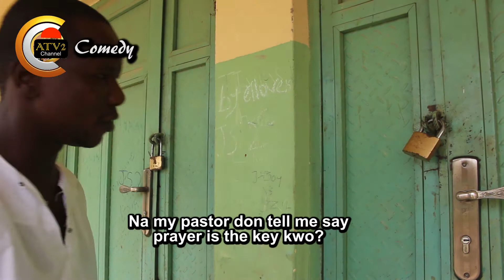MISINTERPRETING THE WORD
Brother Danladi a new convert, attended a church and the pastor preached a sermon on prayer is the key that can open all doors, days after he came to the church with the door been padlocked, attempted to open the door which was padlocked and he couldn't open it. He left the church to look for the pastor who was preaching along the village road, he apprehended him, referred to the sermon he preached about key locking the door. Bro Danlami grabbed the pastor and led him to the closed church door, to open it or he will do something bad...watch and comment. Remember to subscribe to our channel Africons TV